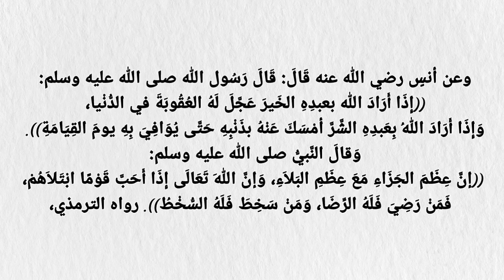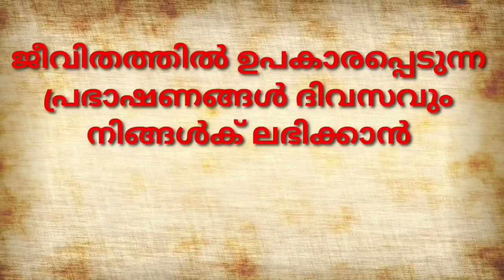രിയാളുസ്വാലിഹീൻ | Part 26 | ഉസ്താദ് പി മുഹമ്മദ് ഹനീഫ അൻവരി | slamic speech malayalam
islamicspeech
islamic ringtone
sunniislamicclassroom
sunni islamic class room